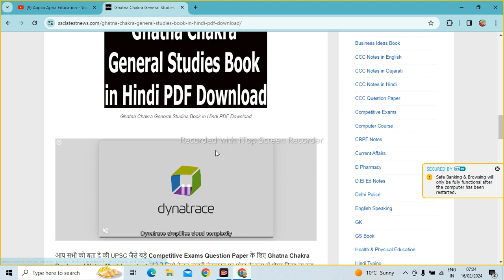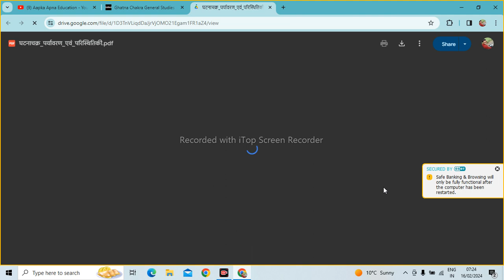Ghatna Chakra General Studies Book in Hindi PDF Download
Aapka Apna Education is About Ghatna Chakra General Studies Book in Hindi PDF Download,

Download Ghatna Chakra Books and Notes in PDF Free